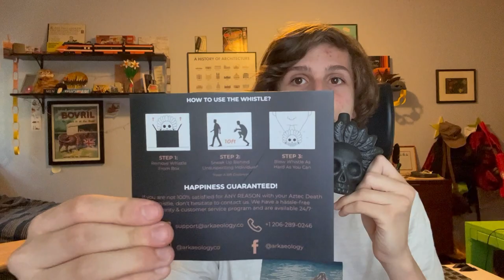I blow the death whistle - [Show and tell 01]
Show and tell is my new series where I show you a thing, and perhaps tell you about it. We'll see how long it lasts for, but for now I have enough ideas to fill a floridian's bathtub

Dear sis,
I am sorry for scaring you.

lol